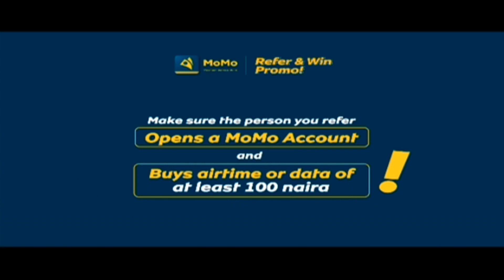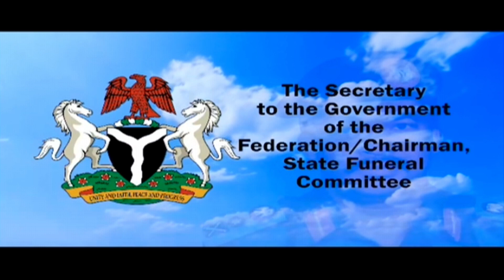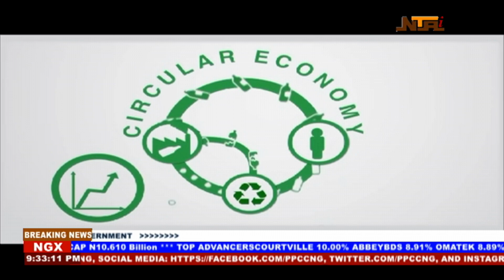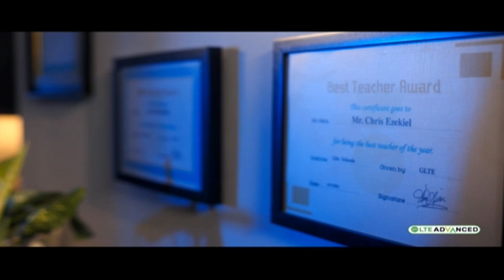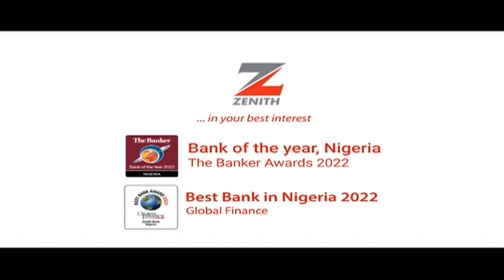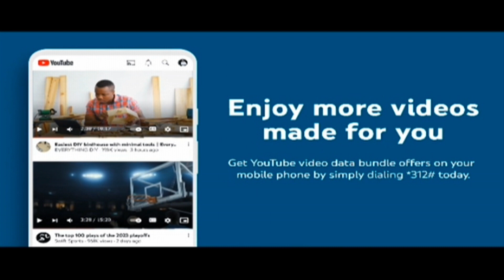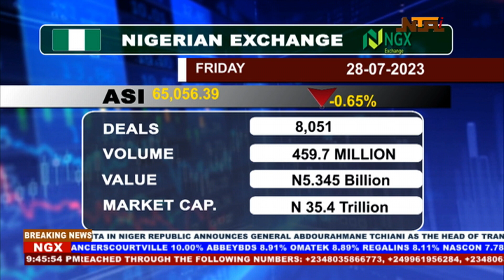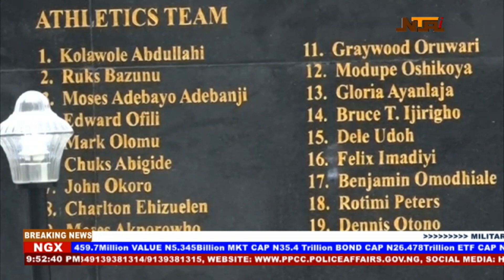Network News | 28th July 2023 | NTA